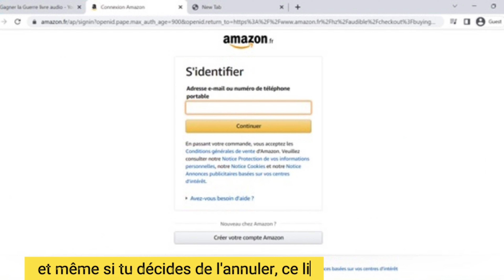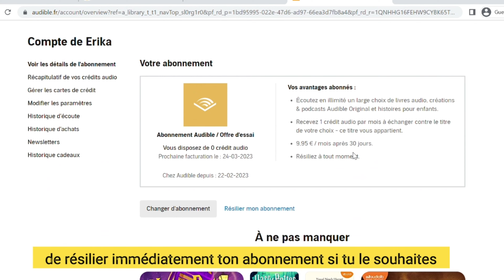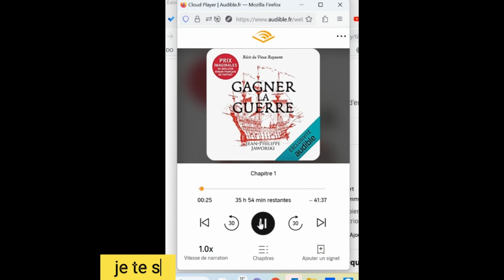Bartabas, d'un cheval à l'autre, livre audio offert, biographie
Pour obtenir ce livre audio offert, clique
Pour obtenir le livre audio de ton choix offert, clique

Salut à toi et bienvenu (e) sur ma vidéo.

Tu as entendu parler des livres audios mais tu n’as pas encore passé le cap ?
Tu n’es pas sûr(e) d’arriver à te projeter aussi bien sans le livre entre tes mains ?
Pourquoi ne pas commencer avec l’écoute d’un de tes livres préférés ou bien celui qui prend la poussière, sur ta table de chevet depuis plusieurs mois à cause du manque de temps… plus d’excuses. Perso, je les écoute dans la voiture et en faisant la cuisine, le ménage etc (ça me motive!)
🔆Je te propose de rentrer dans l’aventure de l’Audio Book, en bénéficiant de ton 1er livre audio offert, en cliquant et ainsi te faire ta propre opinion !

Et ce même une fois que ton livre audio offert est téléchargé. Si tu as un doute n’hésite pas à me poser ta question en commentaire, je prendrai soins d’y répondre rapidement.
🤩 Dans le tuto à la suite de l’extrait de ce livre, je te montrerais les petites étapes à suivre pour télécharger ton livre offert mais aussi comment résilier ton abonnement gratuitement.
Je te souhaite une bonne écoute
mi--homme mi-cheval, Bartabas nous livre au fil des pages le centaure, qui est en lui et les chevaux, qui ont jalonné sa vie. La voix d'Anne Marie Philippe nous emmène en voyage. L'espace de quelques heures, on rejoint la troupe de Zingaro, on passe de l'autre côté du miroir.

"Il y a dans son regard de la compassion, celle des chevaux qui voient les pauvres hommes aller d'une comédie à l'autre."
Ils s'appellent Zingaro, Chaparro, Lautrec, Le Caravage... L'un fut sauvé in extremis de l'abattoir, un autre légué par un torero en déroute, un autre encore, racheté pour une poignée de pesetas à un maquignon véreux. Ces chevaux ont marqué la vie de Bartabas, célèbre fondateur du théâtre Zingaro. Grâce à leur complicité naturelle, il est devenu un écuyer d'exception, réalisant des prouesses qu'aucun artiste n'avait accomplies avant lui.
Avec ce livre audio poignant, Bartabas nous entraîne dans les coulisses de ses spectacles et offre à ses compagnons de route leur plus beau tour de piste.